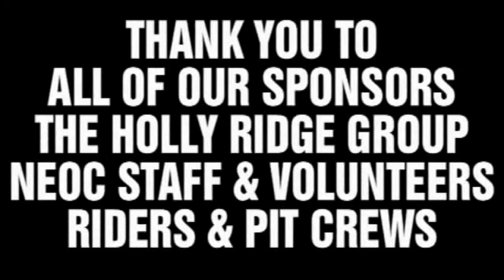Rd 2 The Whitetail C Holeshots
Northeast Offroad Championship Series Round 2 C Event Holeshots, April 7th 2013